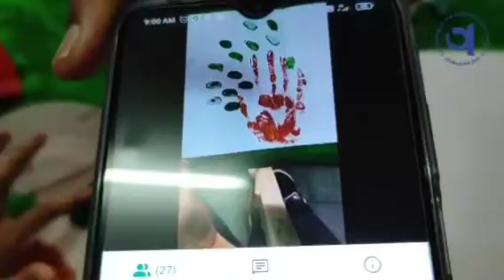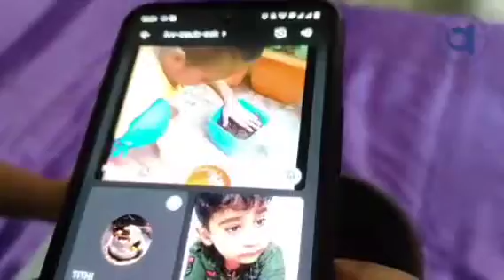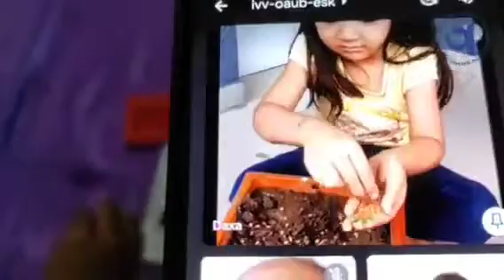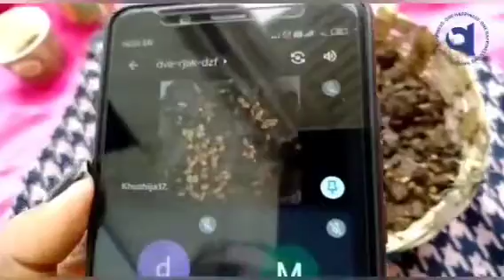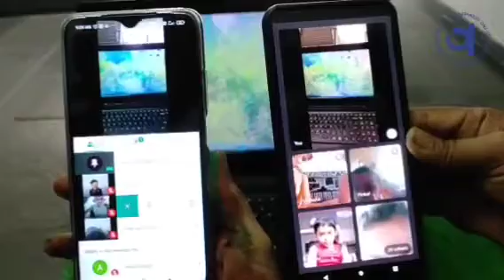પર્યાવરણ દિન ઉજવણી નિમિત્તે પ્રવૃત્તિ